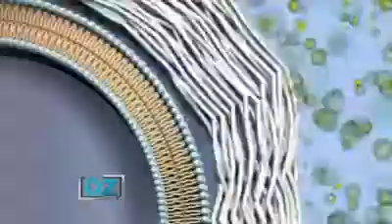Advocare products on Dr Oz 360p